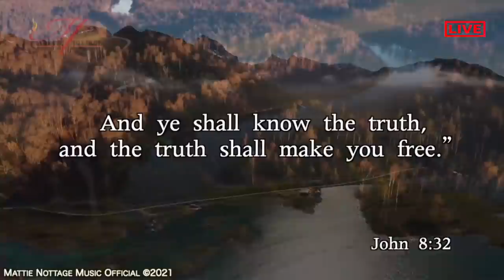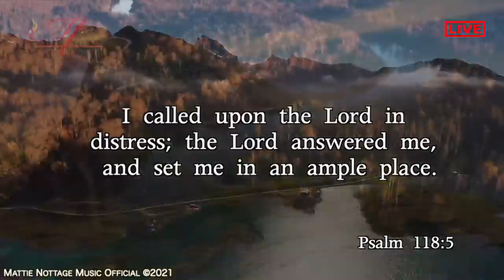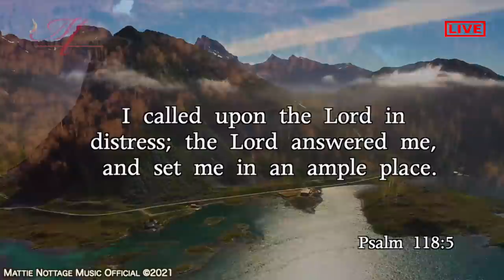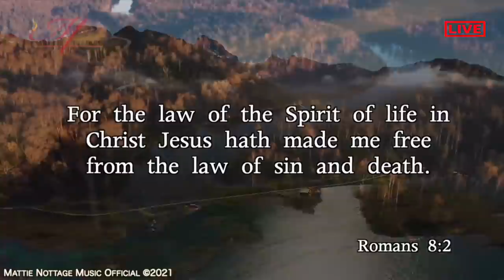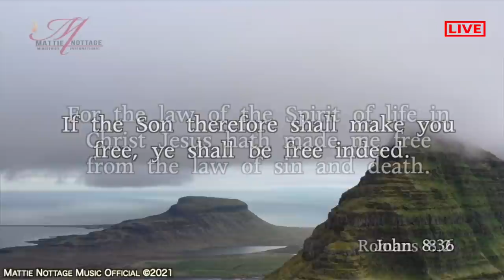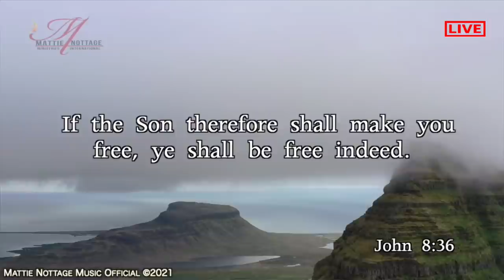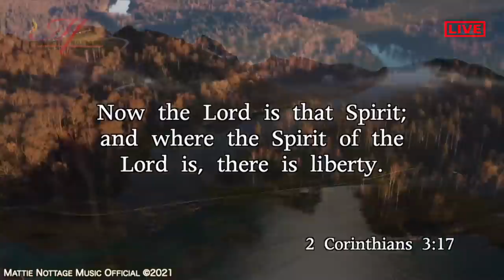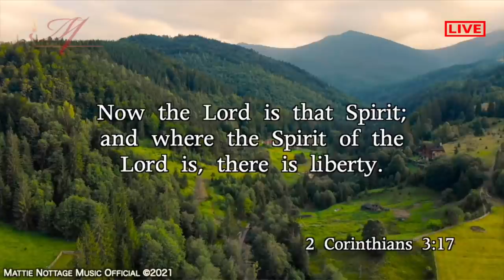SACRED TIME WITH HOLY SPIRIT-INTIMATE WITH GOD V2.10 Hours of PRAYER INSTRUMENTAL|DR. MATTIE NOTTAGE